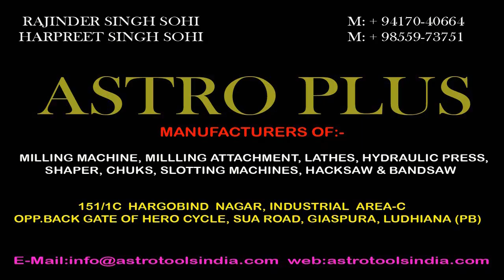TAJINDER SINGH MANSA तजिंदर सिंह मानसा